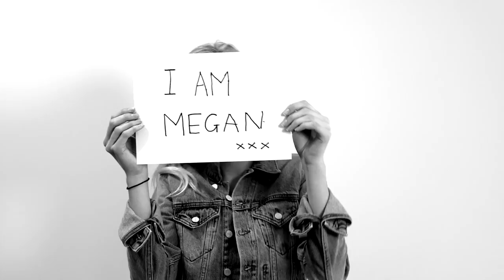MODEL MOMENTS: Megan Irwin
IMG models most exciting and inspiring faces from MBFWA. See Megan Irwin in raw and unedited in black and white footage on home soil at Mercedes-Benz Fashion Week SS 2014/2015 collections.